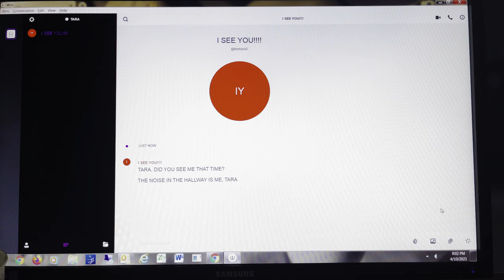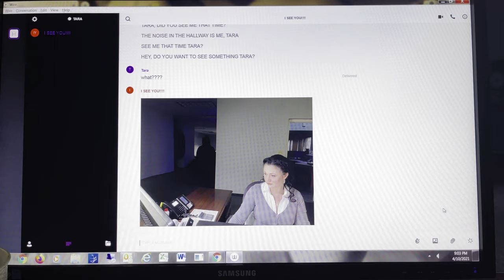Tara - Horror Short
What happens when you work alone at night